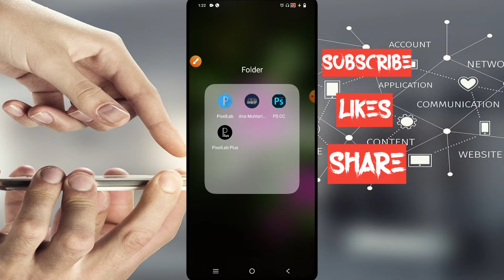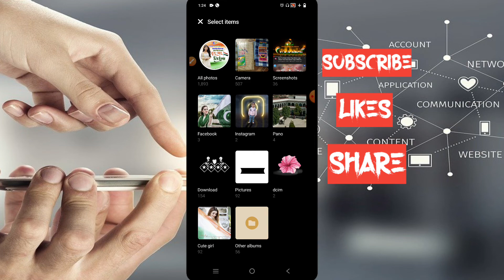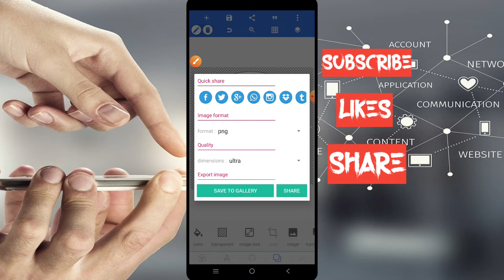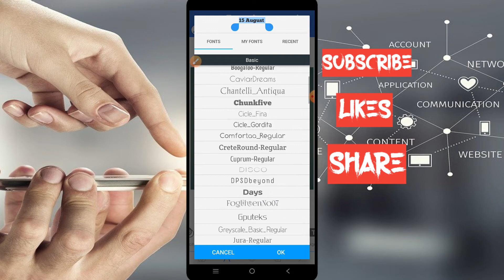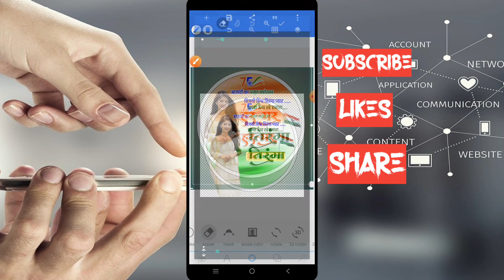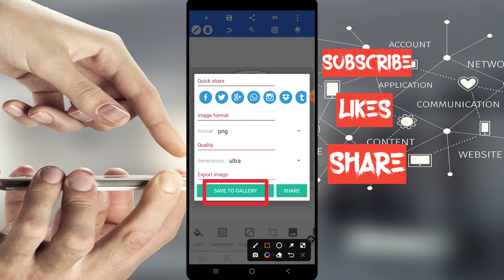happy independence day dp for WhatsApp / har ghar tiranga dp for whatsapp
Hi

Queries Solved:
Independence day dp for whatsapp
har ghar tiranga
independence day
Har ghar tiranga dp kaise banaye
Har ghar tiranga whatsapp dp
15 august whatsapp dp
har ghar tiranga campaign
Har ghar tiranga whatsapp logo
Independence day whatsapp dp
15 august tiranga dp
Har ghar tiranga dp editing
Tiranga whatsapp dp
Tiranga dp edit
har ghar tiranga abhiyan
har ghar tiranga drive

  🇫 🇧. Gruop